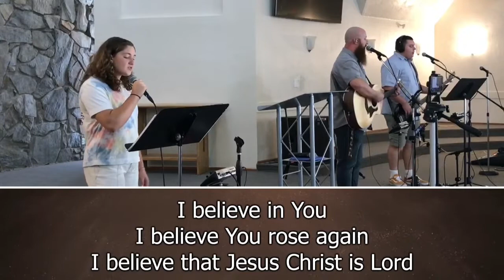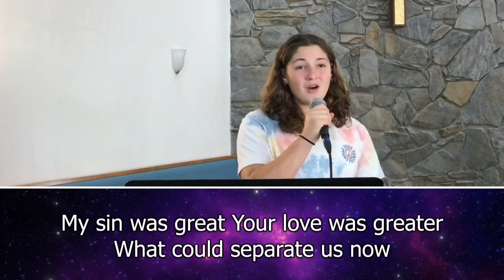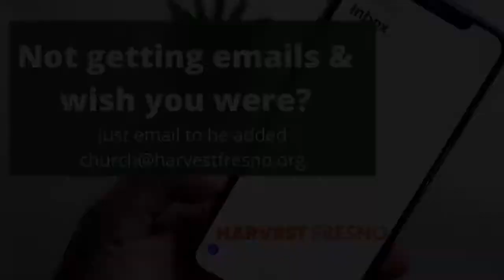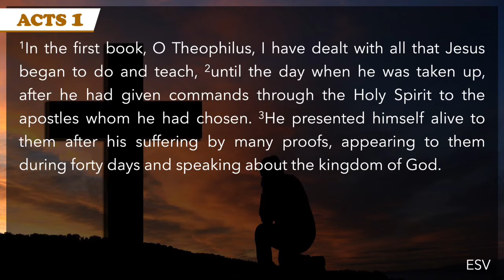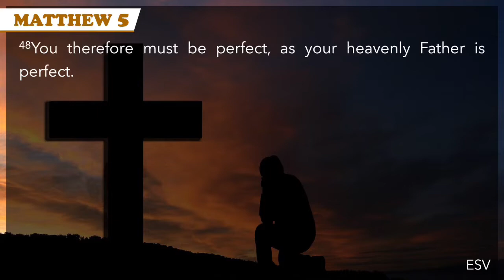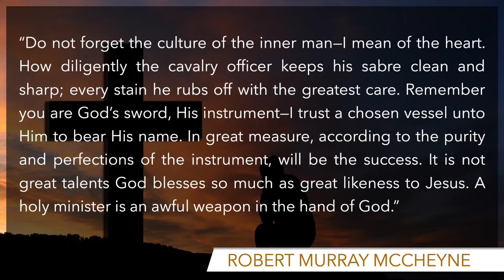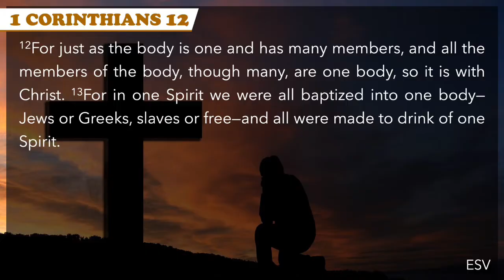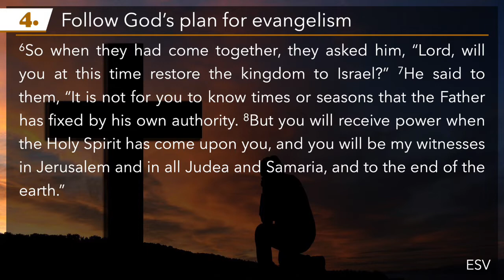10/2/22 Sermon - Four Keys to Effective Evangelism, Acts 1:1-8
Pastor Ben helps us to see how evangelism is every Christian's mission, as we are empowered by the Holy Spirit to share the gospel with others.

Join us in person on Sunday mornings at 11AM at 3620 N. Millbrook, Fresno CA 93726.